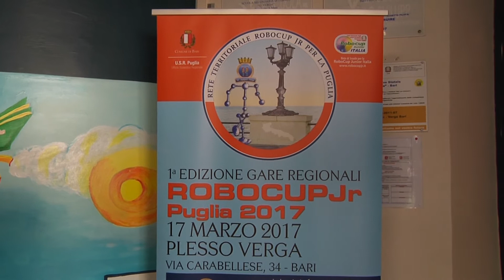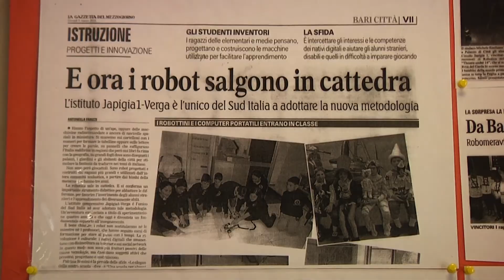inaugurazione robocupjr per la Puglia 2017